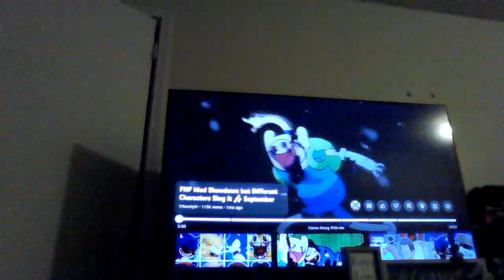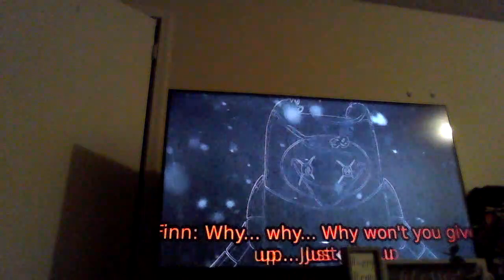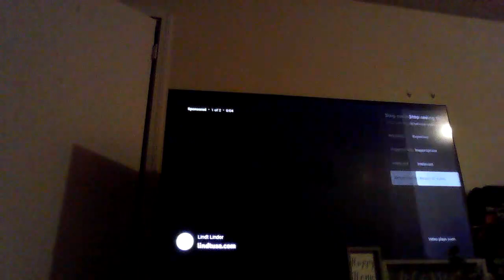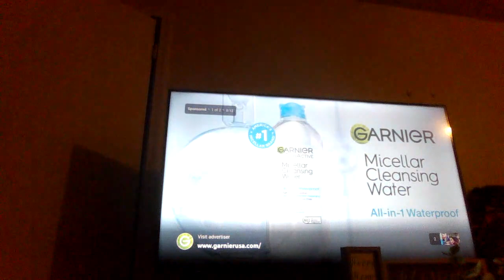FNF Mod showdown but different characters Sing it September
Today's video is FNF Mod showdown but different characters Sing it September
Credit to:@Ythundyth
My channel:@combobrent